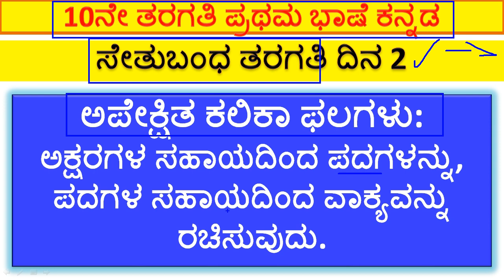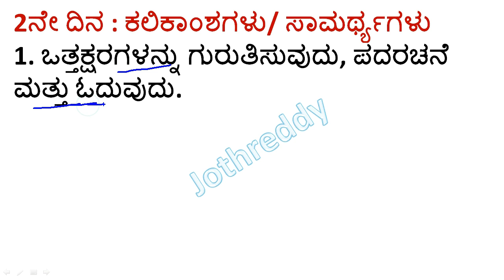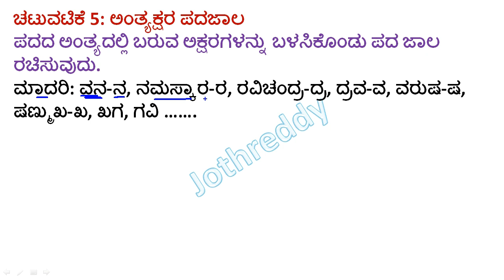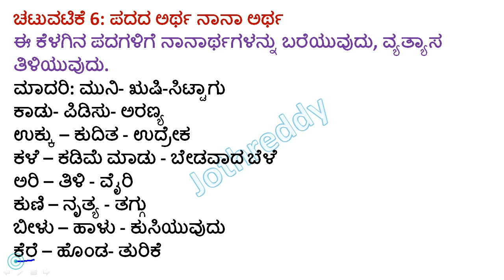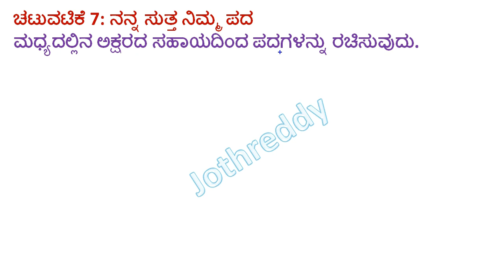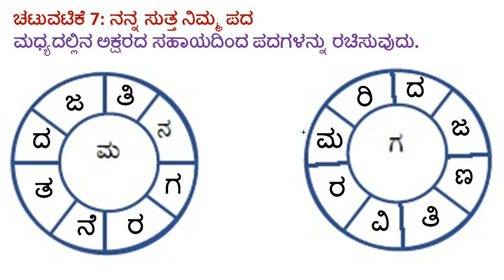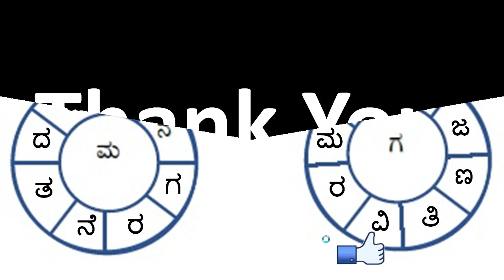10th First Language Kannada Setubanda Class Day 2 | SSLC Kannada Bridge Course Class Day 2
10th First Language Kannada Setubanda Class Day 2 | SSLC Kannada Bridge Course Class Day 2

In this video we discus about 10th class first language Kannada setubanda class day 2 activities.

10ನೇ ತರಗತಿ ಹೊಸ ಪಠ್ಯಪುಸ್ತಕದ ಅಧ್ಯಯನ ಸಾಮಾಗ್ರಿ ಮತ್ತು PDF ಗಾಗಿ ಇಲ್ಲಿ ಭೇಟಿ ನೀಡಿ

JOTHREDDY
From- jothreddy @Jothreddy @Chandan Fact